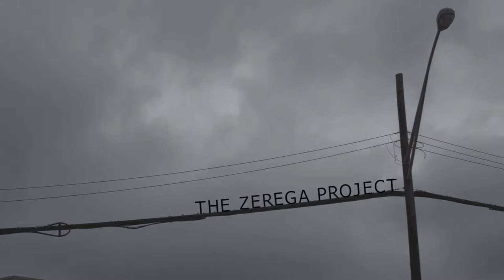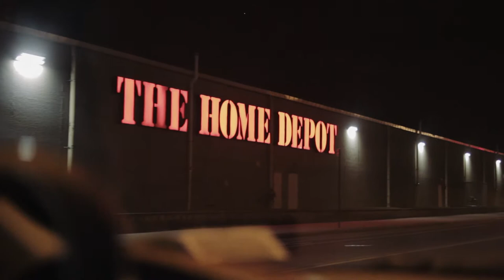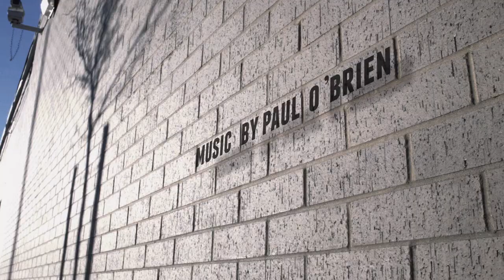The Zerega Project (short documentary)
Shot in late 2012 and continuing through the end of 2014, we were able to capture a snippet of a photographers vision and document his process.

Patricio's project is an on going endeavor as the Zerega Industrial Park continues to evolve.
For more information on Patricio and his continuing project visit patriciorobayo.com

Production Company: Site B Studios

Directed, Shot and Edited by Michael Robayo.

Original Music Composed by Paul O'Brien.

and to hear the original isolated track from the film entitled "The Bronx"

Shot on a canon 5DmIII, 7D.
Additional shots with a 5DmII.
Zeiss ZF primes.

Edited with Adobe Creative Cloud.
Graded with Filmconvert and Colorista II.

Time-lapses shot with a Gopro Hero 3.